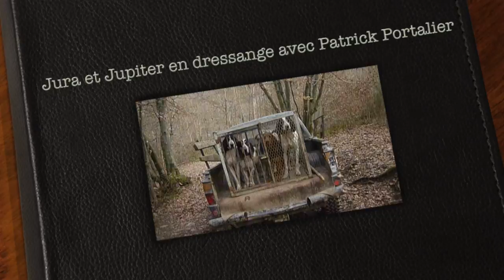Jura et Jupiter avec Patrick Portalier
Cette vidéo traite de Idefix, Inna